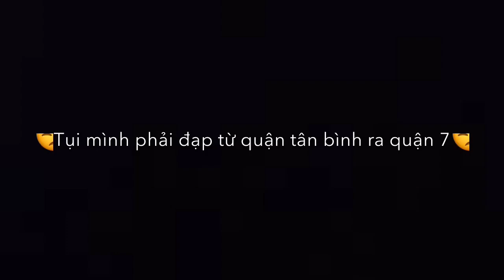Ride bmx Sài Gòn và chơi dirt jump